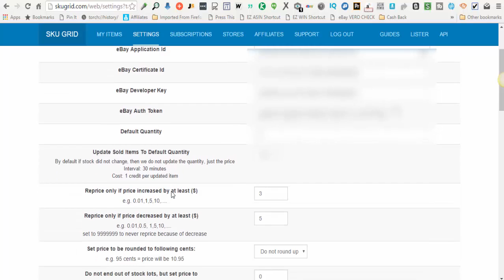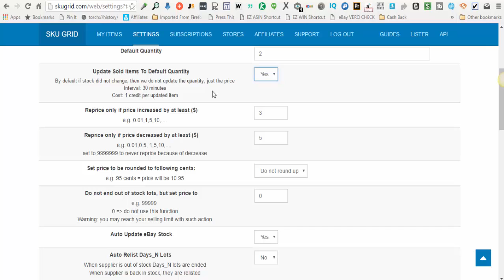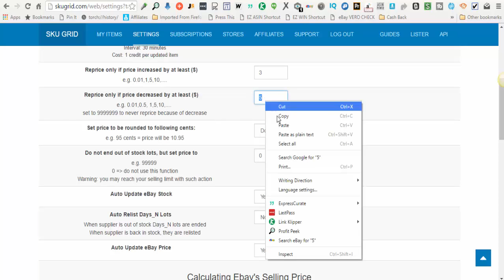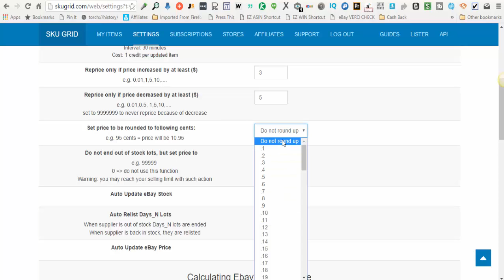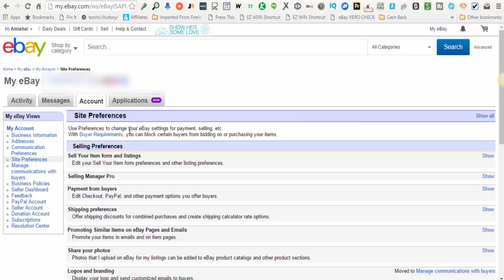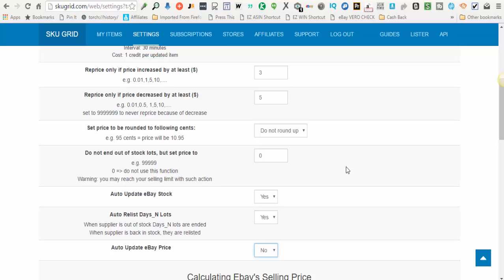How to Set Up SkuGrid - Sku Grid eBay Settings Repricing Defaults | Team Hydra Squad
In this video, I go over How to Set Up SkuGrid - Sku Grid eBay Settings Repricing Defaults.  Just click on Settings...eBay...Pick the Button for the country's platform that you are selling on (US/UK). Scroll down and set your default quantity, threshold for repricing, and whether or not you want skugrid to control your price, inventory, or both.  Please note: Suggested default quantity should be a minimum of 2 for optimal performance.  Also, if you are listing Good Til Cancelled Listings, you will need to go to your eBay Account...Site Preferences and make sure that the Use Out of Stock Option is turned on.

Incoming Search Terms: Sku Grid, Skugrid, How to Set Up Sku Grid, Sku Grid eBay Settings, Sku Grid Tutorial, Sku Grid Training, Sku Grid Review, Sku Grid Demo, Team Hydra Squad, eBay Keys, How to Get My eBay Keys, Skugrid, How to Setup Skugrid, eBay Repricer, Dropship Repricer, Best eBay Repricer, Sku Grid Default Settings, Skugrid Default Settings, Sku Grid Repricing Defaults